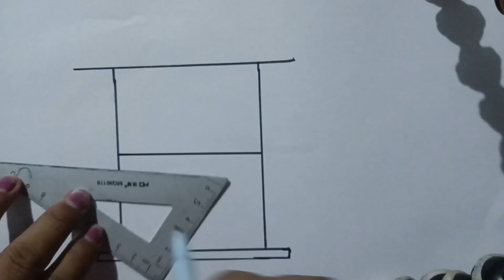Easy drawing with alphabet -H || Easy drawing for kids and Toodles